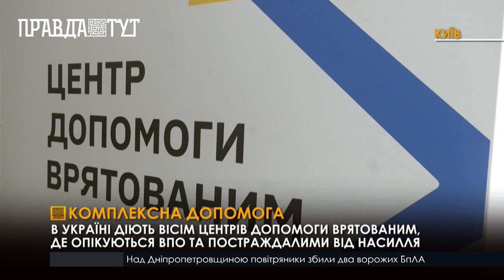У Кропивницькому депутати міської ради вимагають заборонити діяльність УПЦ МП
Вперше за більш ніж рік сесійне засідання було відкритим для ЗМІ. Після повномасштабного вторгнення всі депутатські сесії з міркувань безпеки влада вирішила проводити за зачиненими дверима. Також їх не транслювали онлайн. Але тепер, зважаючи на відносно спокійну воєнну обстановку в Кропивницькому, засідання знову зробили публічними. На розгляд обранців винесли 108 питань, майже 70 з яких – земельні. Чи не найрезонансніше в списку – про заборону Української Православної Церкви Московського патріархату. Підтримали звернення 23 депутати із 31, які зареєструвалися на сесію. Також обранці внесли правки в бюджет. Так, за рахунок внутрішньобюджетного перерозподілу коштів додаткові 8 млн грн заклали на зарплати вчителям. Ще понад 5 млн грн спрямують на медицину. За рішенням депутатського корпусу, цьогоріч в Кропивницькому деякі громадяни не сплачуватимуть за адмінпослуги. Безплатними вони будуть для осіб віком від 80 років, безхатченків, внутрішньо переміщених осіб, дітей-сиріт і дітей, позбавлених батьківського піклування, дітей з багатодітних родин і їхніх батьків та низки інших категорій.